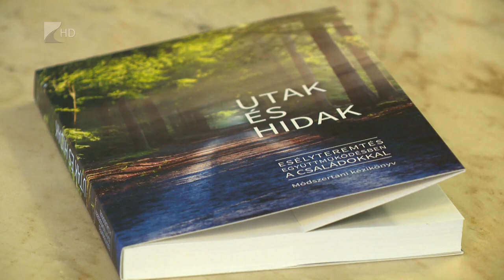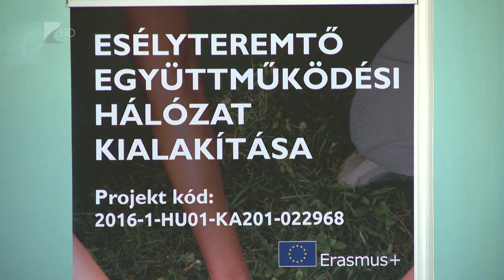Esélyteremtési együttműködés - Kölcsey Tv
Az iskolák és a pedagógusok felelőssége, hogy a gyermekek a lehetőségeikhez és képességeikhez mérten tartalmas és jó életet élhessenek. Ez volt a központi gondolata annak a hazai, erdélyi és felvidéki szervezetek által létrehozott, három éves esélyteremtő projektnek, amelynek csütörtökön tartották a zárókonferenciáját Nyíregyházán.